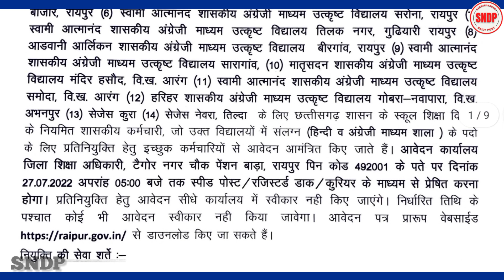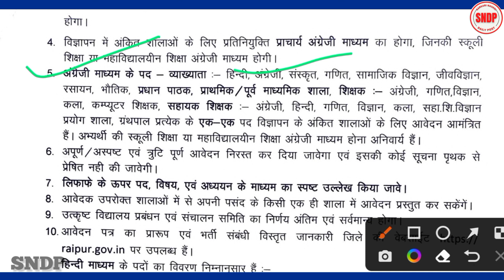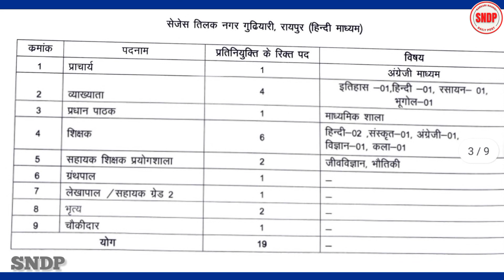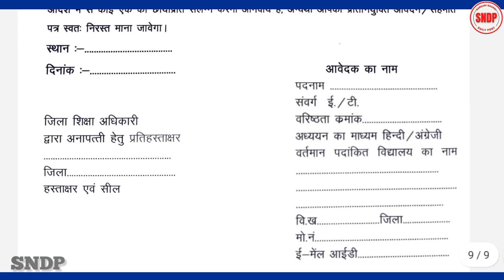स्वामी आत्मानंद उत्कृष्ट अंग्रेजी माध्यम 14 विद्यालय में प्रतिनियुक्ति भर्ती। शिक्षक भर्ती। SNDP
स्वामी आत्मानंद उत्कृष्ट अंग्रेजी माध्यम विद्यालय जिला रायपुर के अंतर्गत 14 स्कूलों में विभिन्न शिक्षकों (प्राचार्य, प्रधान पाठक, व्याख्यता, शिक्षक, सहायक शिक्षक प्रयोगशाला, ग्रंथपाल, भृत्य, चौकीदार) के लिए प्रतिनियुक्ति भर्ती के आधार पर Raipur govt job vacancy जारी किया गया है।

Also Watch-

hello friends,
मै हूँ sandeep rajwade  और स्वागत है हमारे youtube channel 'Sarkari Naukri Daily Post' में | इस channel पर  Job Vacancies &  Education  related information video upload की जाती है।
Jobs  &  Education video बनाना  मेरी  hobbies है, जिससे मुझे जो knowledge है, उससे वो हर एक व्यक्ति की हेल्प कर सकूं। आप लोग भी मुझे ऐसे ही support करते रहें जिससे मै निरंतर सेवाएँ देता रहूँ|

daily जॉब Notification पाने के लिए आप हमें follow  कर सकते है-